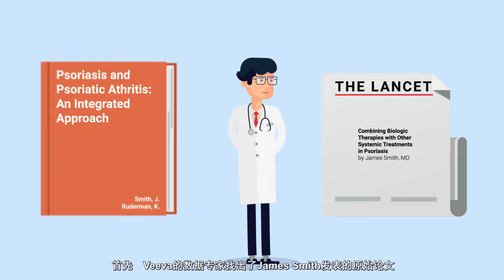Veeva KOL Data How it works CHN 20161103